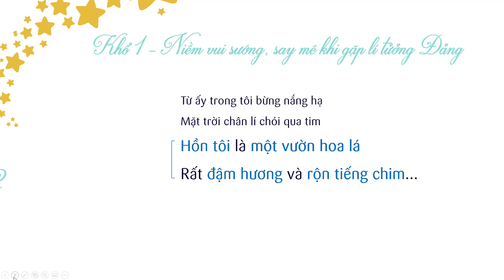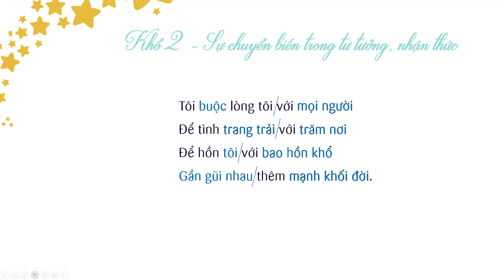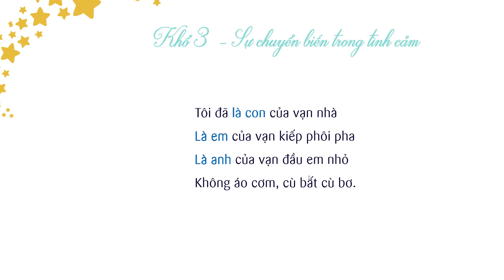Từ ấy Khổ 2 3 OLM VN